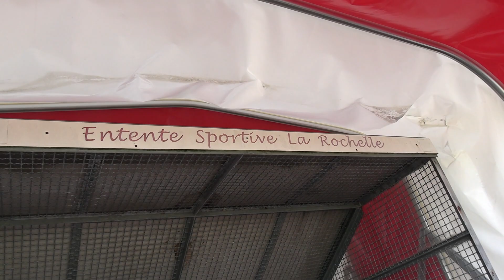LFNA TV - RÉSUMÉ LA ROCHELLE - CHAURAY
Retrouvez le résumé du match de Régional 1 (groupe A) ayant opposé l'ES La Rochelle au FC Chauray.